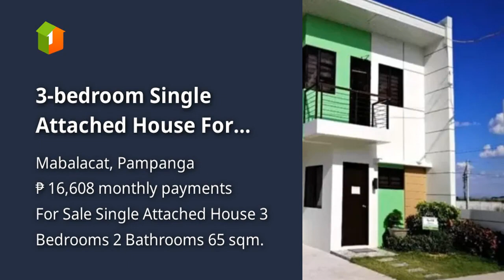3-bedroom Single Attached House For Sale in Mabalacat Pampanga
3-bedroom Single Attached House For Sale in Mabalacat Pampanga
House Type: Single Attached House
Number of Bedrooms: 3
Number of Bathrooms: 2
Floor Area in sqm: 65 sqm.